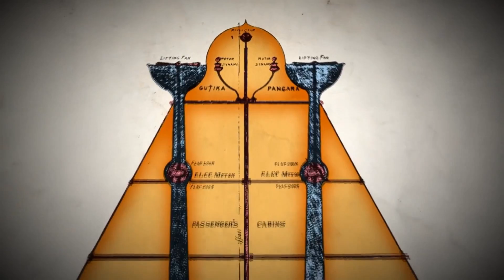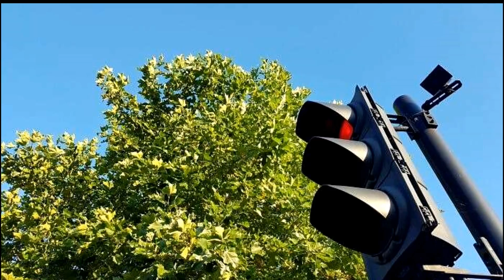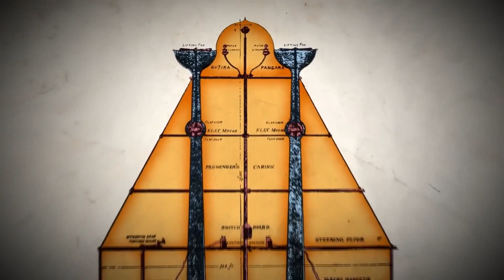✅Сбой в матрице 30 случаев. Необъяснимые истории.